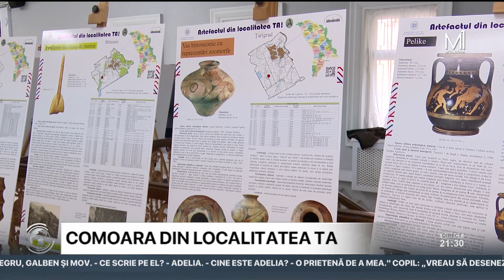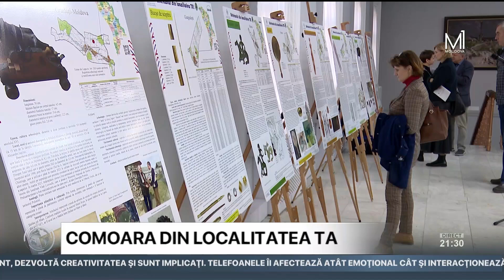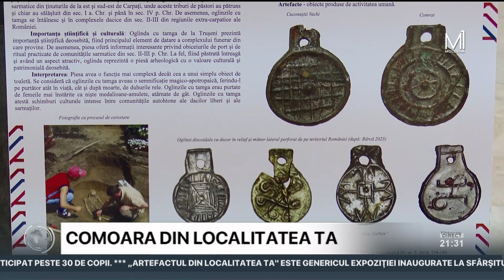„Artefactul din localitatea ta"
„Artefactul din localitatea ta" este genericul expoziţiei inaugurate la sfârşitului acestei săptămâni la Muzeul Naţional de Istorie a Moldovei. Evenimentul, parte al unui proiect implementat de Asociația „Comitetul Național ICOM Moldova" cu sprijinul Ministerului Culturii, reprezintă debutul proiectului, ce-şi propune să aducă în atenţia publicului larg patrimoniul arheologic descoperit în 24 de localităţi rurale din Republica Moldova.